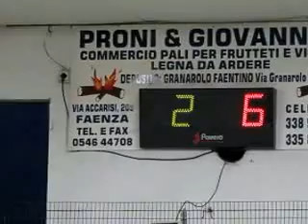6R 3N MVI 3395